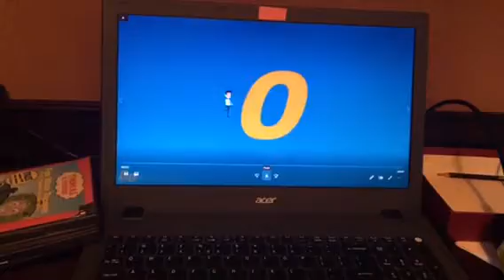I react to Dora beats up a kid in Walmart